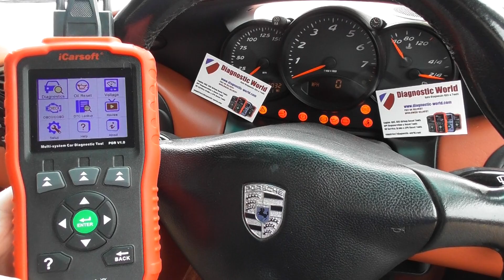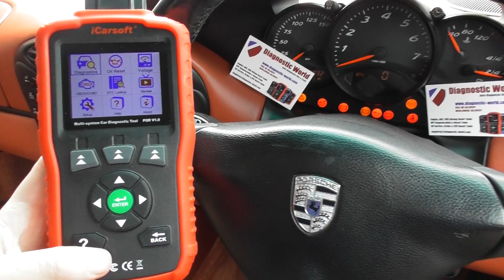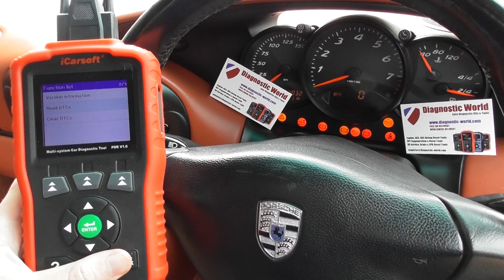NEW Cheap Diagnostic Tool for 986 Porsche Boxster abs & airbag AND IT WORKS POR V1.0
The Official iCarsoft POR V1.0 kit is available at Diagnostic World in this